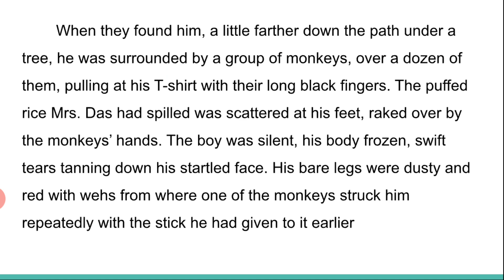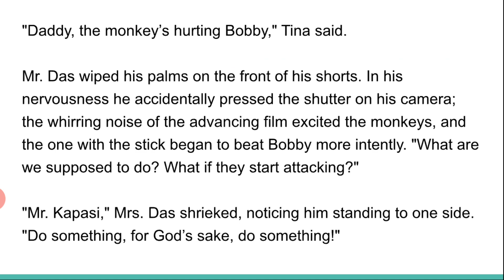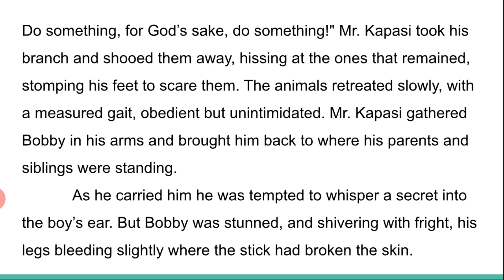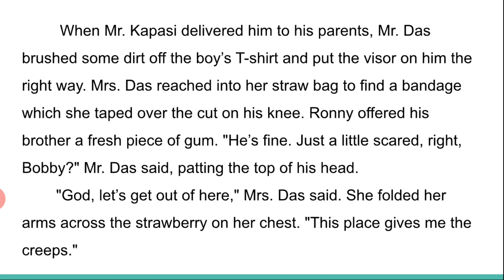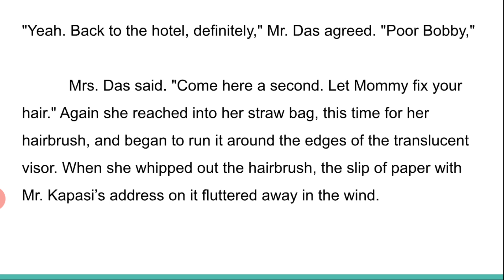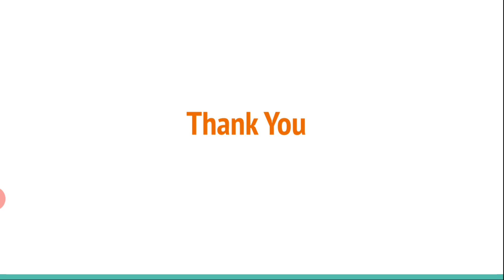The Interpreter of Maladies by Jhumpa Lahari (Part - 10) : Telugu explanation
"The Interpreter of Maladies" is written by -Jhumpa Lahari.
This is the Tenth part of the lesson with in detail explanation in telugu.